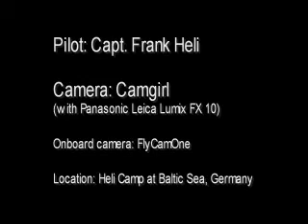micro Bell 47G outdoor with onboard camera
Outdoor flight of the indoor Graupner micro Bell 47 G with the onboard camera FlyCamOne.